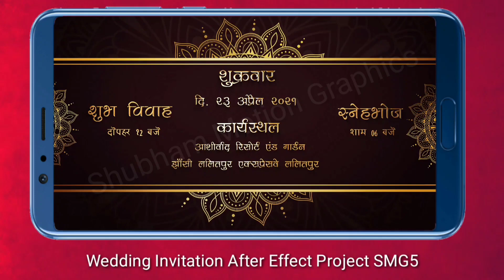Royal Indian Traditional Wedding Invitation Project For After Effect SMG5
WEDDING INVITATION AFTER EFFCET PROJECT

Offer Only Limited Time

PRODUCT CODE :- SMG5

Book Order Online :-